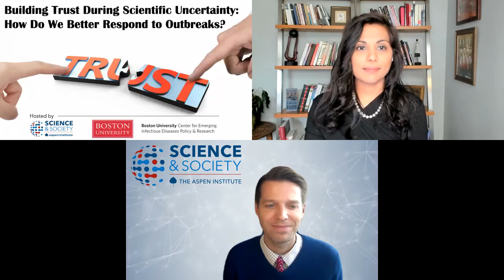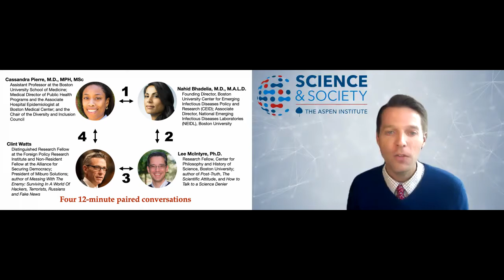Building Trust During Scientific Uncertainty: How Do We Better Respond to Outbreaks?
What does it mean to "trust in science"? Which messages have we chosen to trust in the age of COVID-19? How have we sourced these messages, and how have evolving messages shaped the decisions we’ve made throughout the pandemic? Who have we chosen as trusted advisers to deliver the messages upon which we rely? Since science evolves with new data and new results, what mixture of trust and skepticism is appropriate?

With the understanding that we are in an era of emerging infectious diseases, we will discuss how these factors shape our current behavior and how they will continue to shape who we look to for guidance in the face of the next threat. We will reflect on the implications of our decisions, based on those we’ve chosen to trust, for future generations both nationally and globally.

• Nahid Bhadelia, M.D., M.A.L.D. - Founding Director, Boston University Center for Emerging Infectious Diseases Policy and Research (CEID); Associate Director, National Emerging Infectious Diseases Laboratories (NEIDL), Boston University; Associate Professor, Section of Infectious Diseases, Boston University School of Medicine.

• Lee McIntyre, Ph.D. - Research Fellow, Center for Philosophy and History of Science, Boston University; author of Post-Truth, The Scientific Attitude, and How to Talk to a Science Denier.

• Cassandra Pierre, M.D., MPH, MSc - Assistant Professor at the Boston University School of Medicine; Medical Director of Public Health Programs and the Associate Hospital Epidemiologist at Boston Medical Center.

• Clint Watts - Distinguished Research Fellow at the Foreign Policy Research Institute and Non-Resident Fellow at the Alliance for Securing Democracy; President of Miburo Solutions; author of Messing With The Enemy: Surviving In A World Of Hackers, Terrorists, Russians and Fake News.

This event is co-hosted by the Aspen Institute Science & Society Program and Boston University’s Center for Emerging Infectious Diseases Policy and Research.